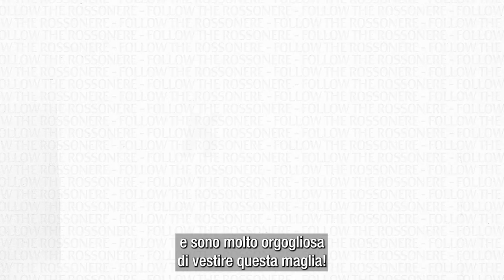Kamila and Michaela Dubcová | Interview